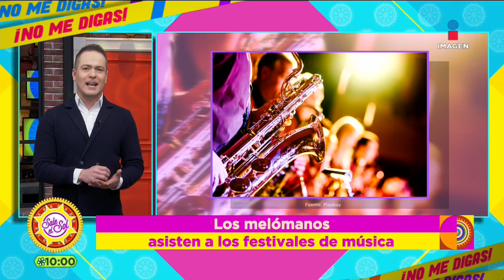Elefante bebé molesto por festival de música | No Me Digas | Sale el Sol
Los festivales de música se hicieron para mostrar el amor por la música, pero en Tailandia hubo alguien a quien no le pareció. NoMeDigas que un elefante bebé enojado quiso saber quien ocasionaba ese ruido.